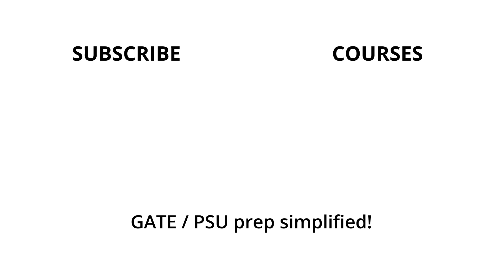3 important updates for GATE aspirants and Exergic students